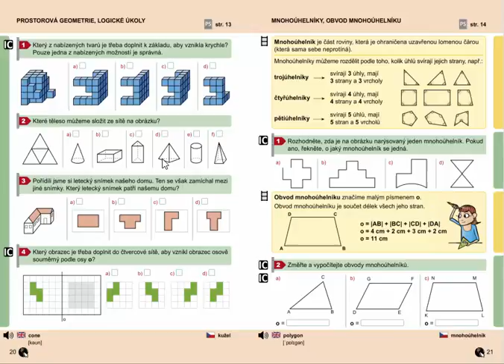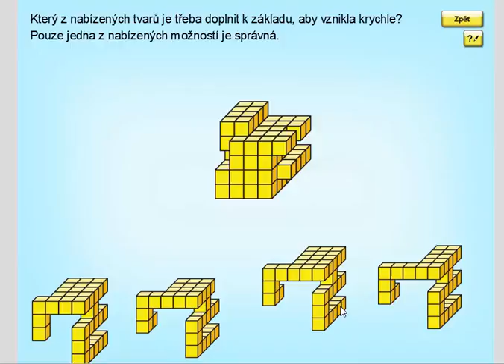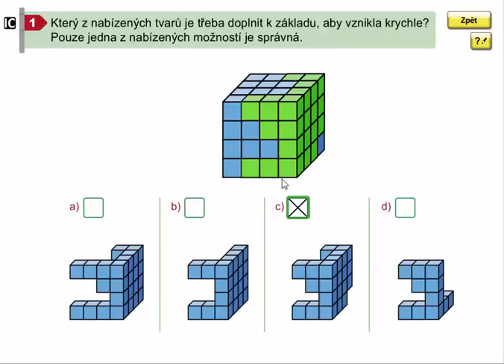Prostorová geometrie, Geometrie pro 4.ročník, str. 20, cv. 1